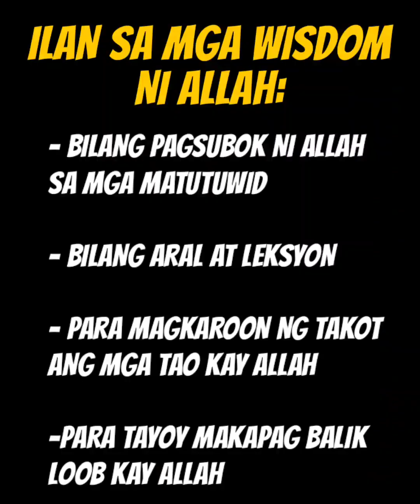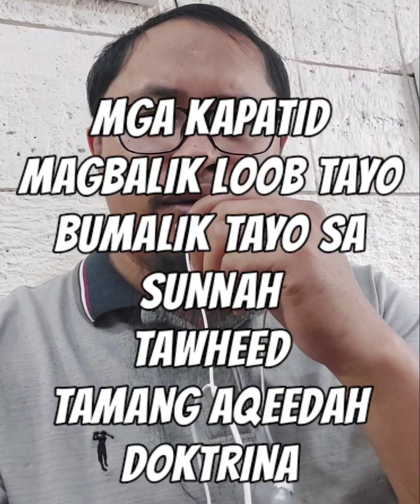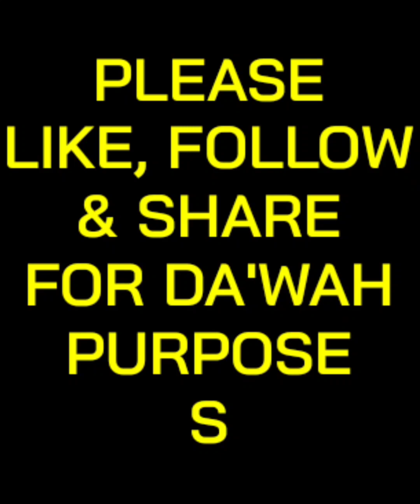Lindol sa Syria at Turkey